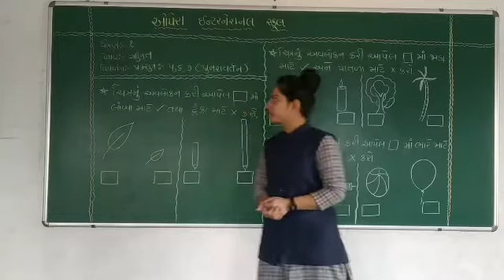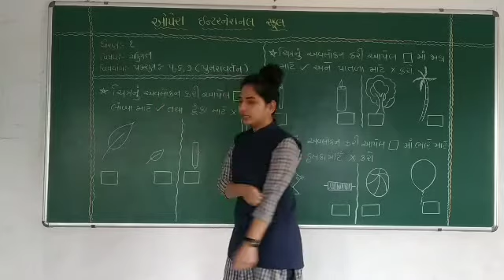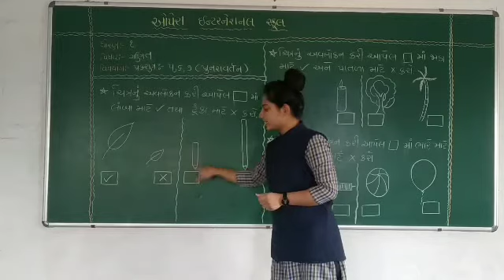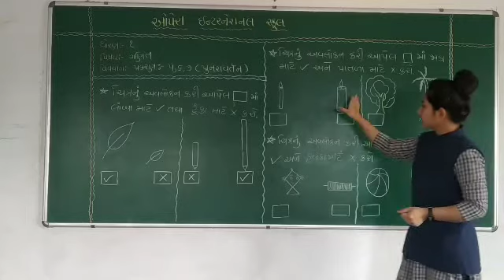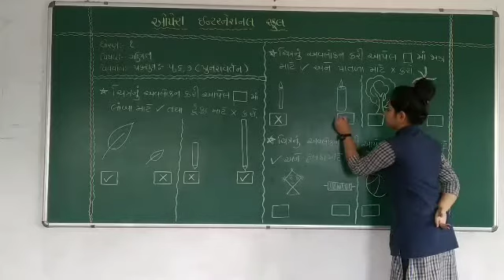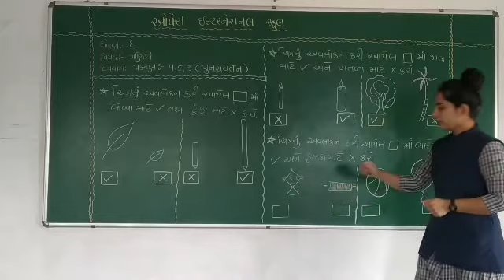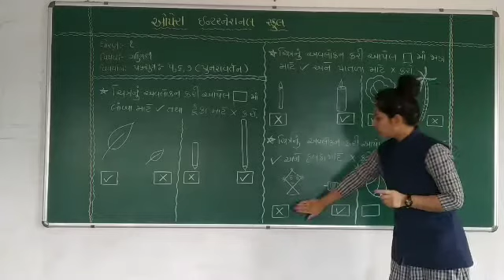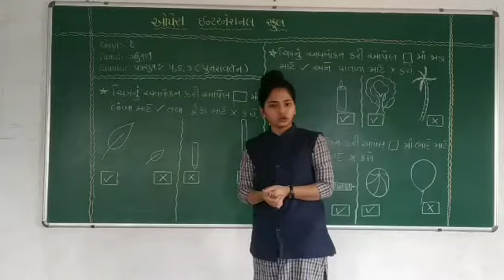Std-1Subject-Maths Revision Part -6